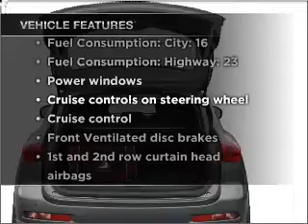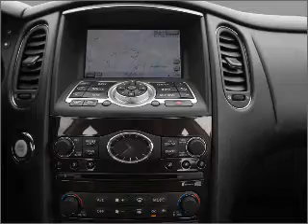2008 Infiniti EX35 - Mission KS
Year: 2008
Make: Infiniti
Model: EX35
Trim: Journey
Engine: 3.5 liter 6 cylinder 24 valve
Transmission: 5-Speed Automatic
Color: Black Obsidian
Mileage: 39799
Address:
6819 Johnson Drive